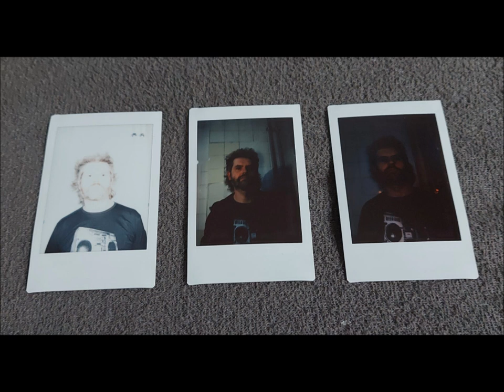Mateusz Urbański - Lusterko (Official Audio)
Mateusz Urbański - Lusterko

nagrane 26 kwietnia 2021
Mateusz Urbański - microKorg
zdjęcia: Maria Szydłowska
zdjęcie zdjęć: Mateusz Urbański